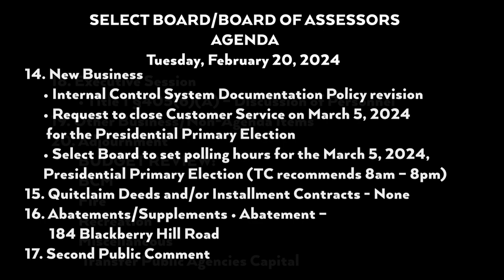Select Board Meeting - February 20, 2024